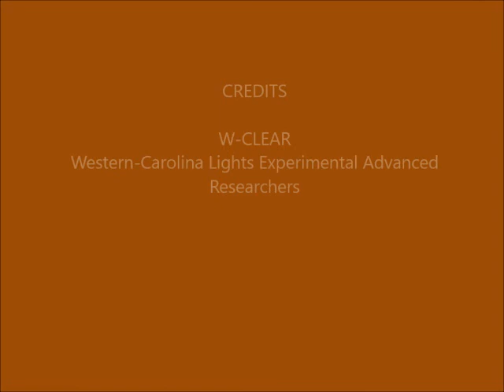Brown Mountain Lights Camera 1B April 07-08, 2018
Dusk-to-dawn 30-second images. Cloudy with periods of rain/fog/snow-out early. Some vehicle lighting behind foreground ridge (not BM), due to traffic on Hwy 181.